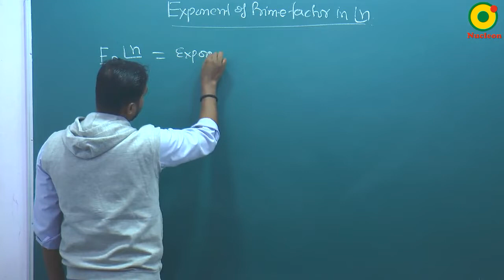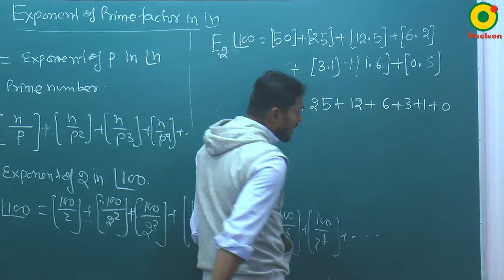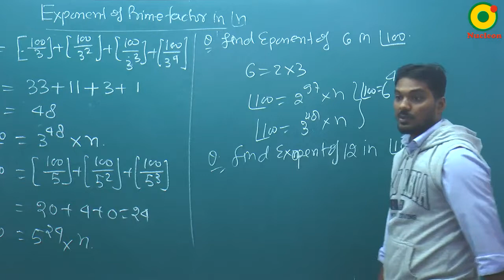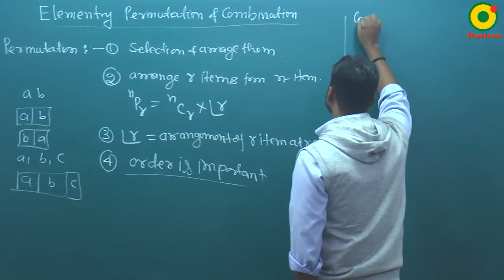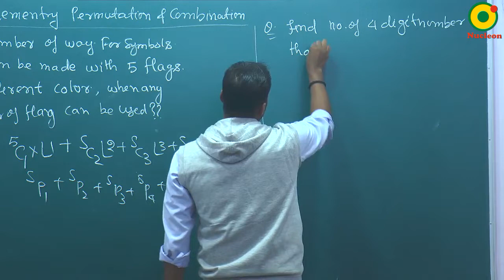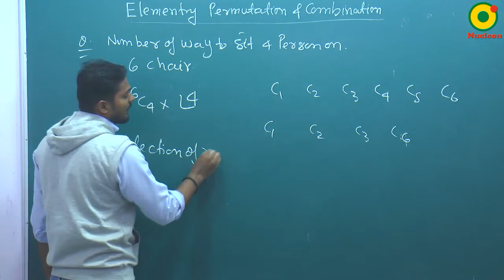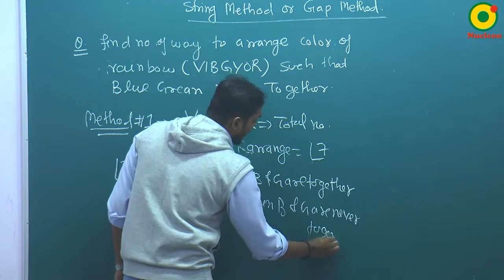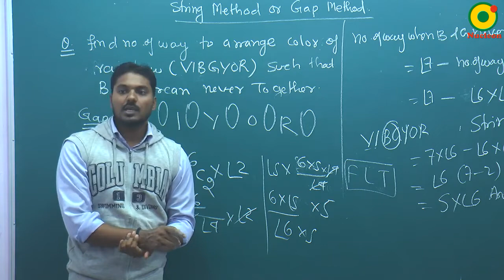Permutation and Combination - 05 By SKY Sir M.Sc. IIT Kanpur @ NUCLEON IIT JEE MATHEMATICS KOTA